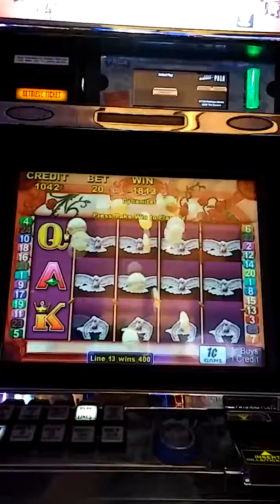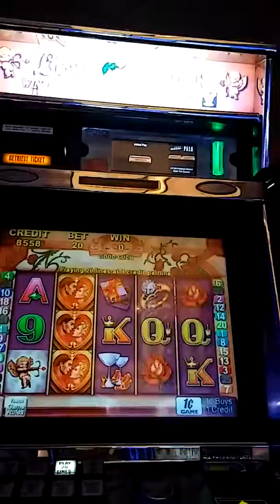Wow!!!...20 cents bet Lol!!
Pala casino...just chillin after picking up my gift...trying $20 free play..